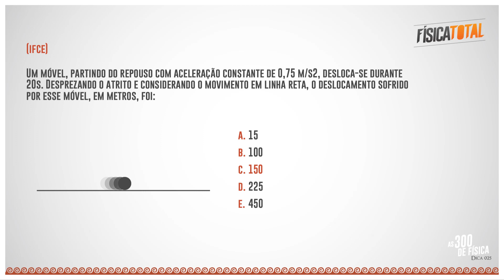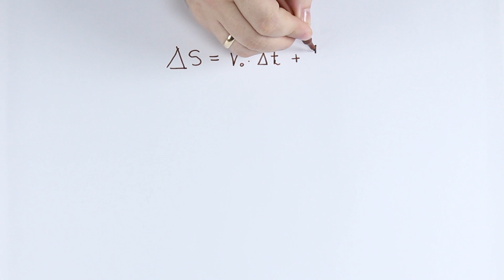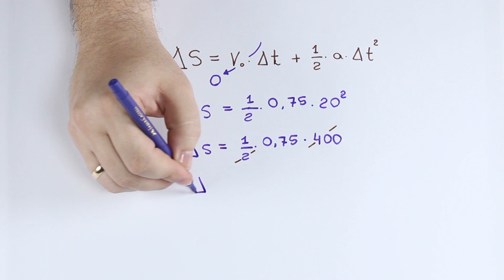025 - Cinemática Escalar - MUV (função horária da posição)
Todo dia um novo vídeo com explicação + exercício resolvido para deixar você totalmente preparado para os vestibulares e o ENEM.

Vamos juntos.